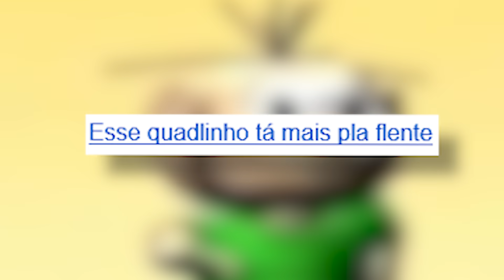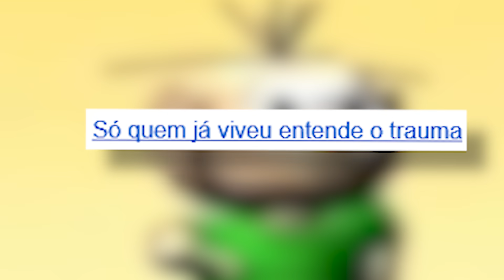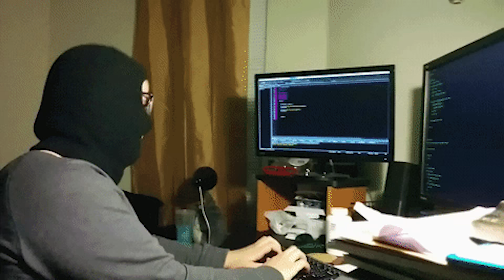TURMA DA MÔNICA SEM CONTEXTO - QUE ISSO BRASIL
Melhores momentos da turma da Mônica tirados de contexto, e a gente que lute pra entender!